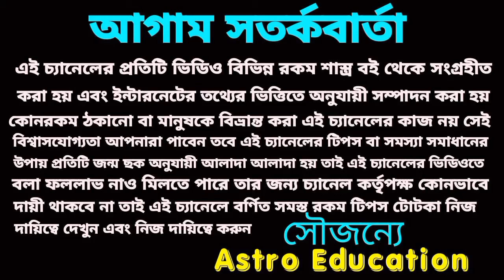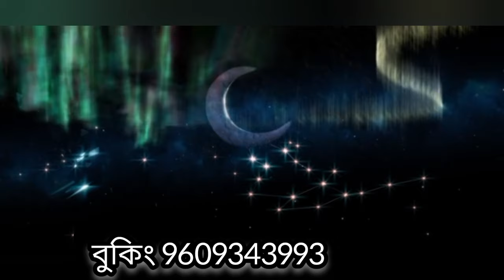তুলা রাশির চমকে দেওয়া এই ছয়টি ঘটনা ঘটবেই!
তুলা রাশির এই তিনটি গ্রহ বড় পরিবর্তন নিয়ে আনতে চলেছে। মহা ভবিষ্যৎবাণী